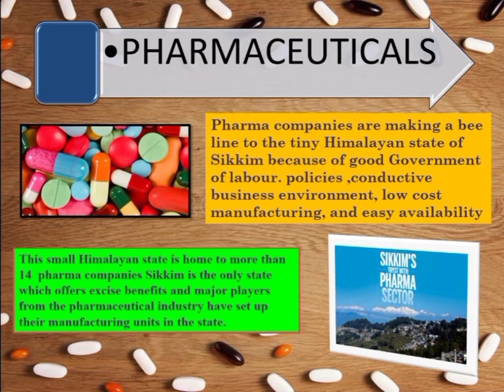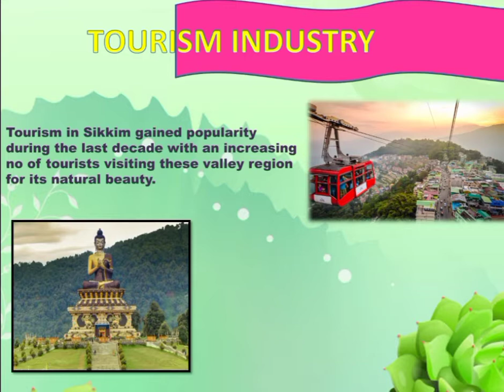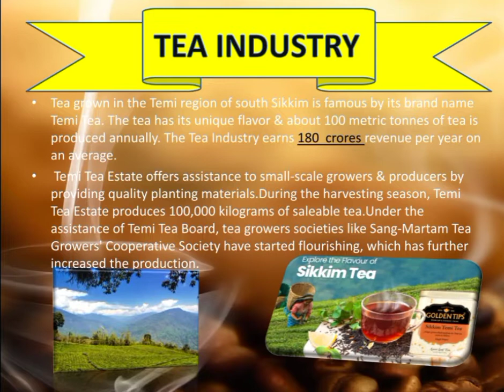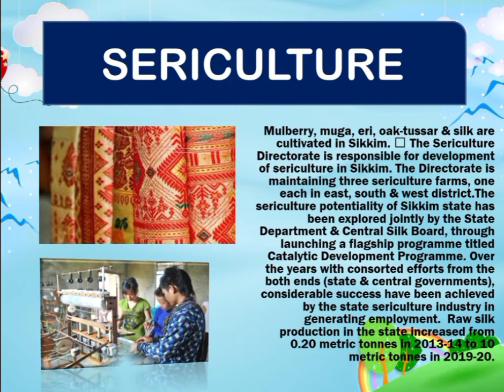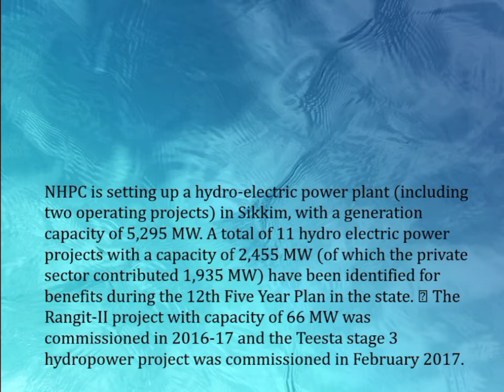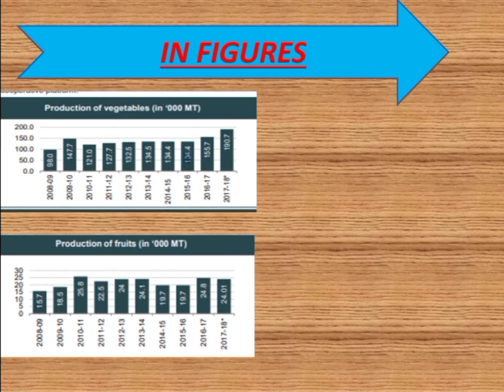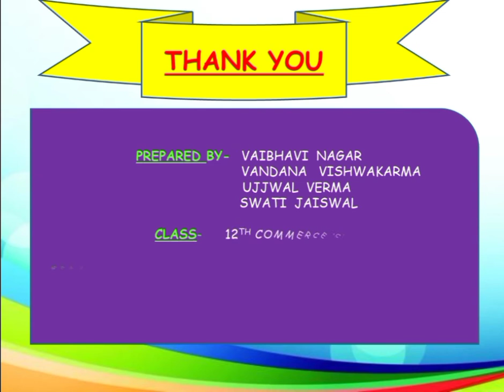ART INTEGRATED PROJECT| SIKKIM | CLASS 12 | CBSE |ECONOMICS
Dushyant Kapoor